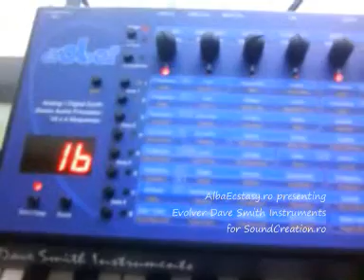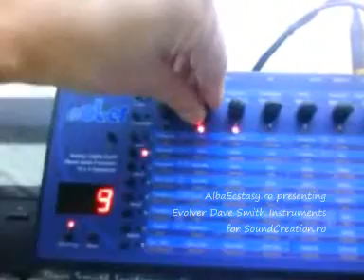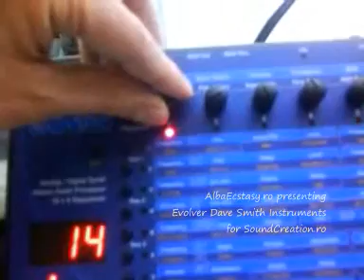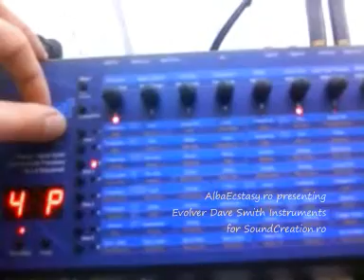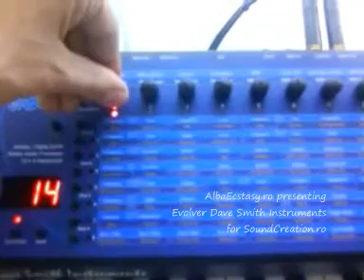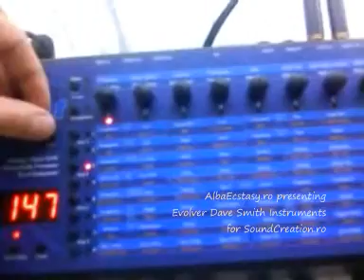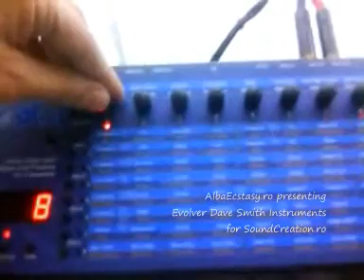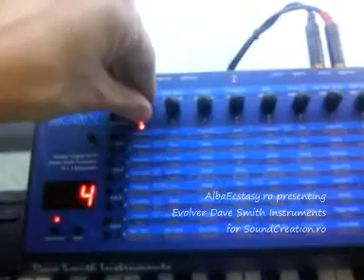Evolver DSI. Sound Test 1. Programs